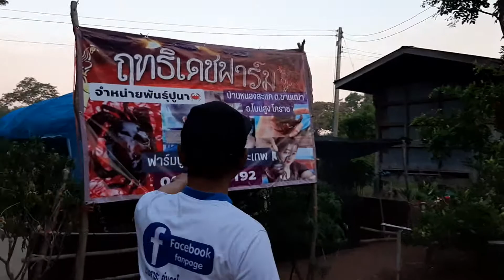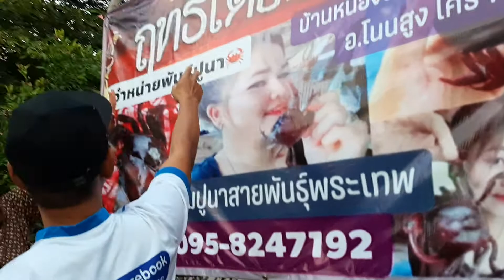24 ตุลาคม ค.ศ. 2020